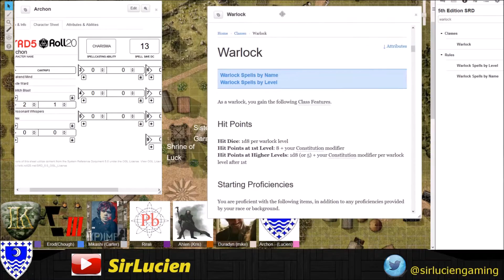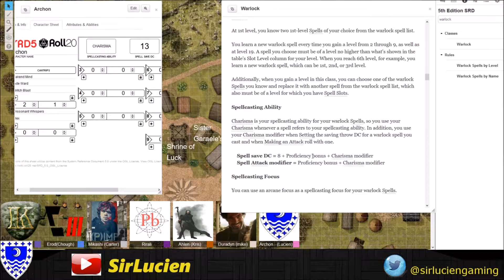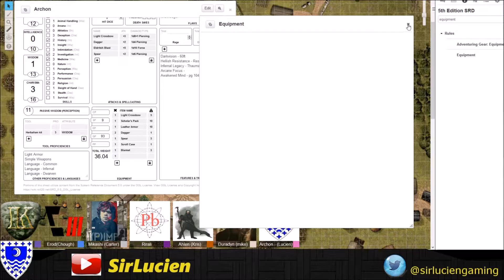Lost Mines of Phandelver - Session 2 Part 01 - A Fateful morning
I was invited to play in this campaign ran by McKerrnel, and have been streaming them live on my Twitch channel on Saturdays.

Come check it out live.

"The first session was streamed but not recorded."

Saturday 10:00 pm EDT

Roll20 App